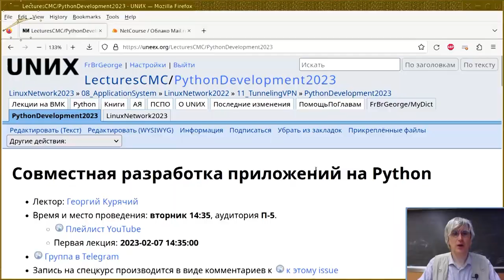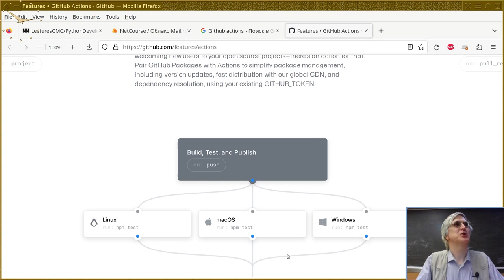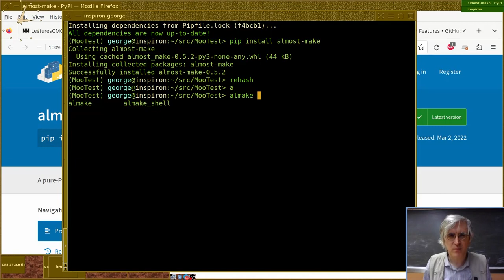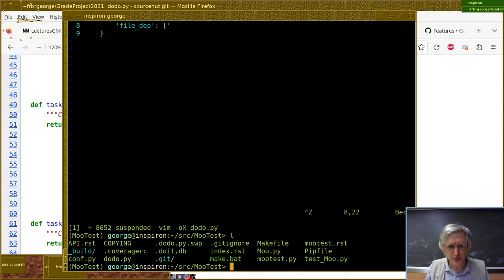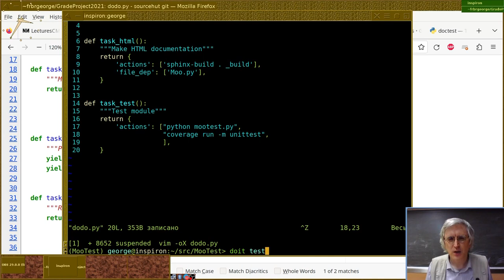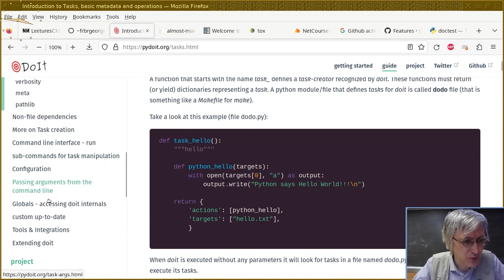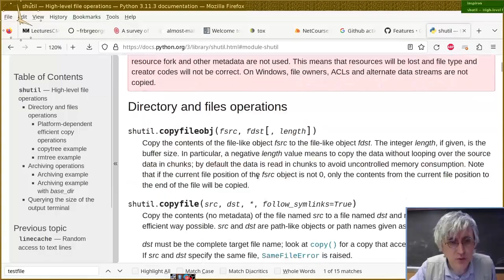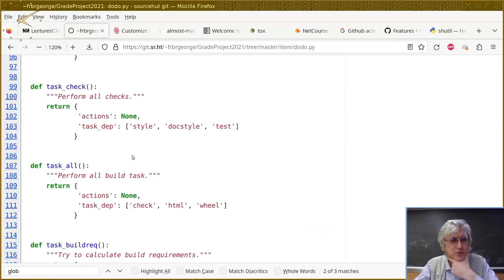11. Автоматизация сборки